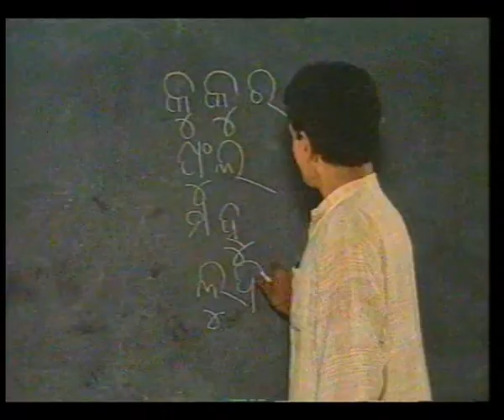SPOT 4 60 sec ANDKARA KU ALUA ORIYA